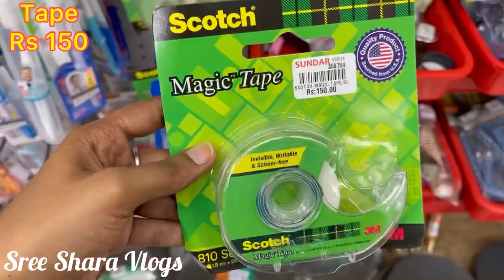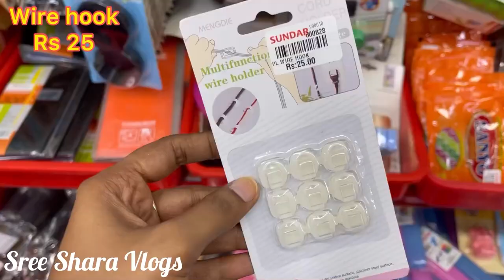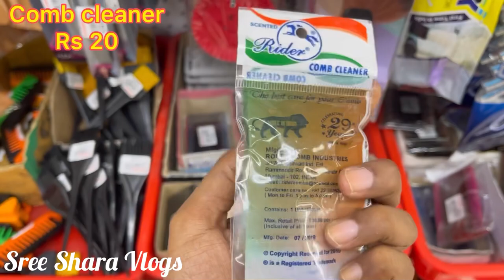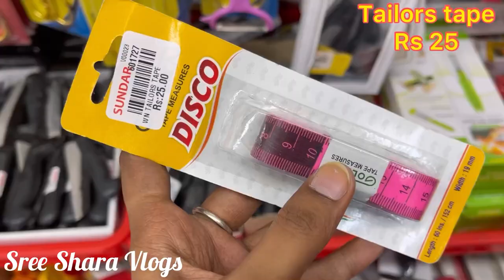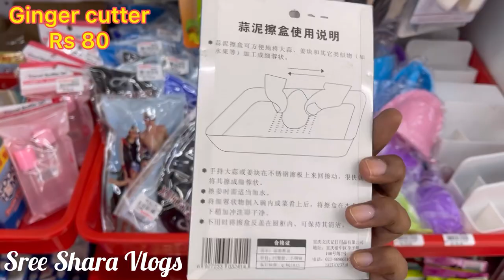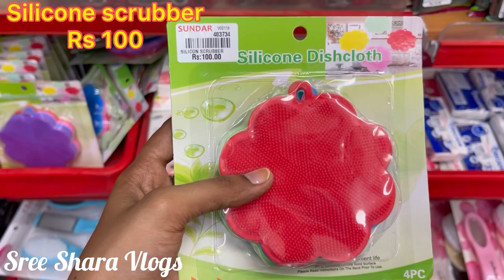T Nagar sundar metals கடையில் kitchen products /kitchen organisers /home needs புதுசா வந்துருக்கு 😱😱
This vlog is about SUNDAR METALS, which is in T NAGAR, Chennai. I hope you will enjoy my video.

Shop Address :
SUNDAR METALS
Shop No. 63, Next To Sriram Dresses,
N Usman Rd, T. Nagar,